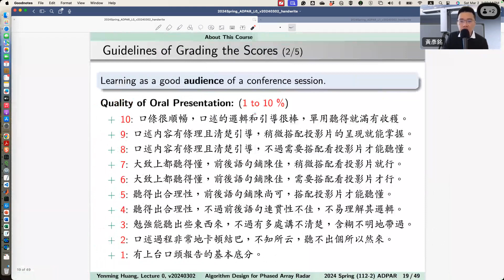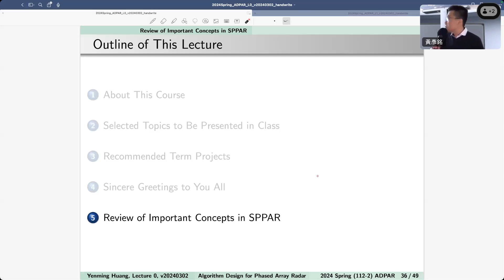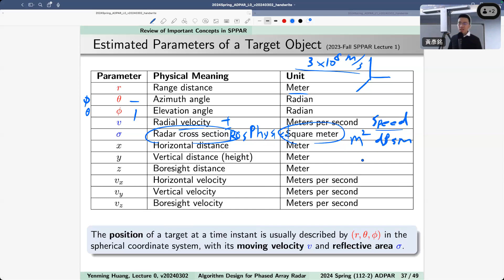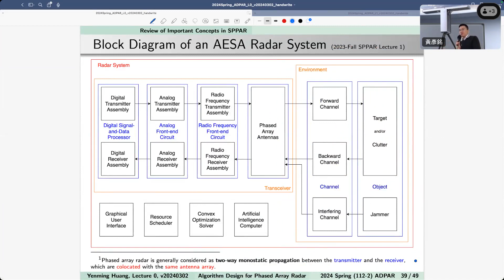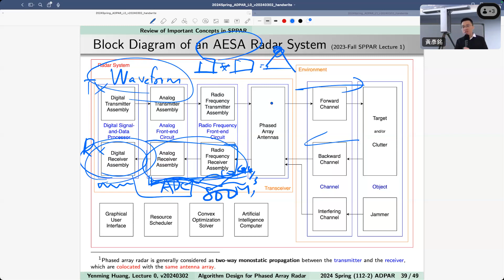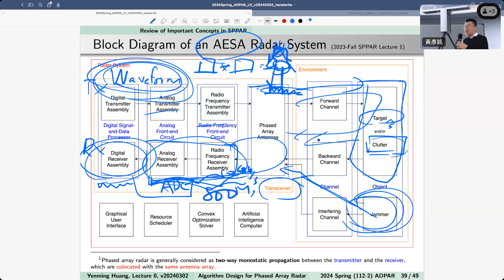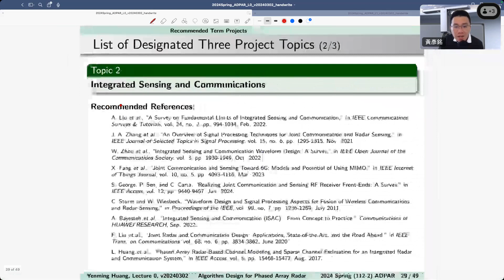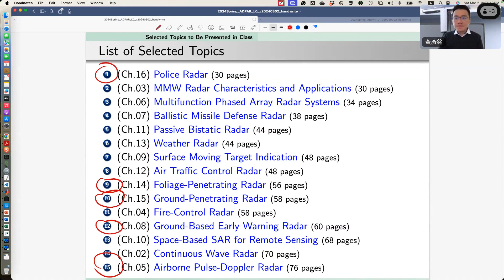20240302 Lecture 0-3: Course Information and Overview (課程資訊和概覽)